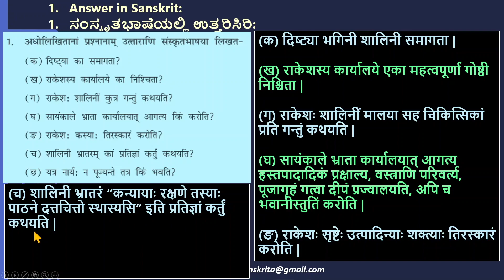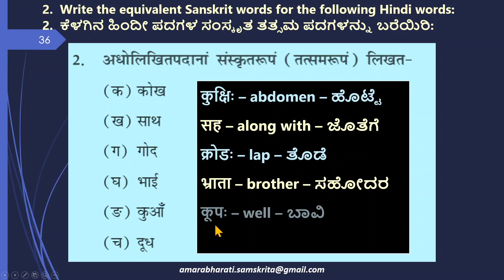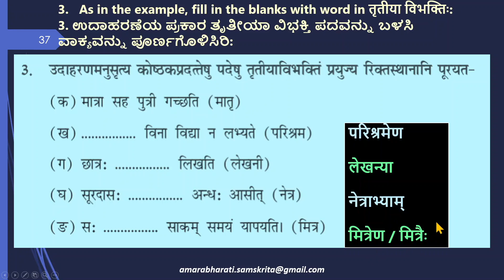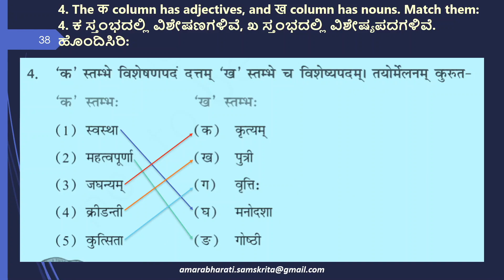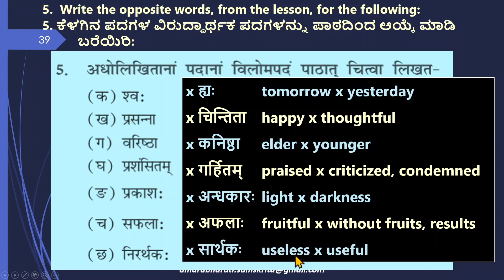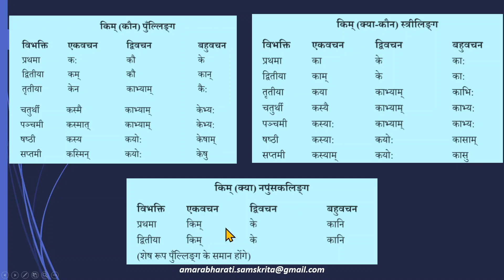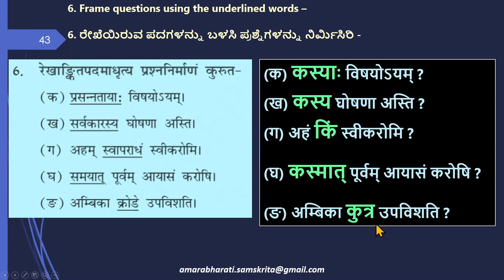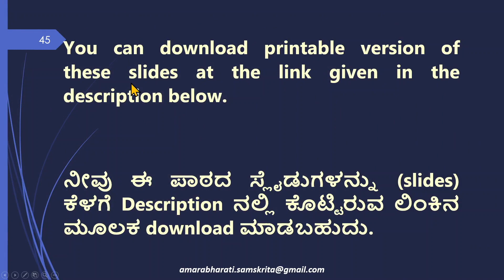NCERT Sanskrit Class 8 Chapter 6 Griham Shunyam Sutaam Vinaa (गृहं शून्यं) Exercise (English)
CBSE/NCERT Class 8 Samskrita Lesson 6 – Gruham Shunyam Sutaam Vinaa, गृहं शून्यं सुतां विना, English, Kannada Explanation, Exercises, Ruchira,

I am thankful to my daughter, whose flute recital forms the background Carnatic music for this video.